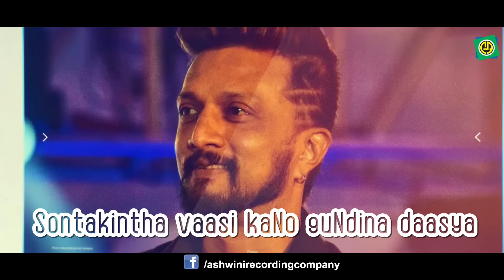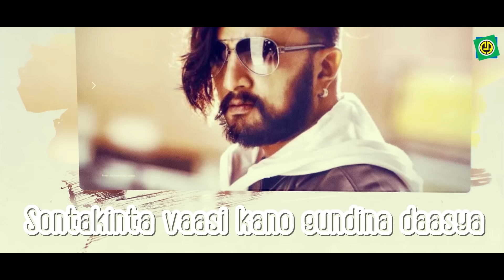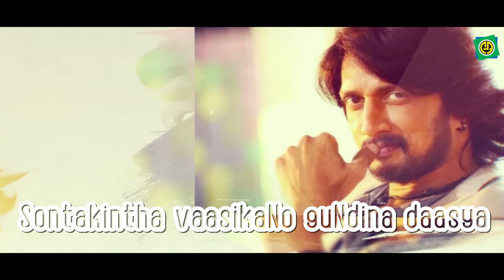Sontada Vishya | Chandu | Kiccha Sudeep | Sonia Agarwal | Guru Kiran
Chandu is a 2002 Kannada romance-drama film directed by Arun Prasad P.A. featuring Sudeep and Sonia Agarwal in the lead roles.
The film features background score and soundtrack composed by Gurukiran and lyrics by K. Kalyan, Anant Kumar and V. Nagendra Prasad.

Album   :  CHANDU
Songs   :  Sontada Vishya
Singer  :  Sudeep
Lyric    :  V.Nagendra prasad
Label   :  Ashwini audio